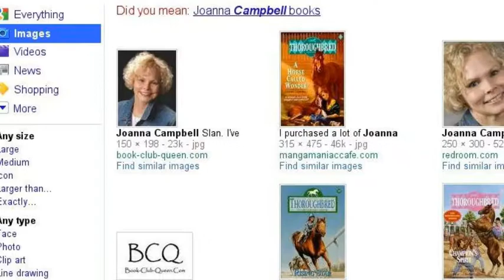thoroughbred series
love her books